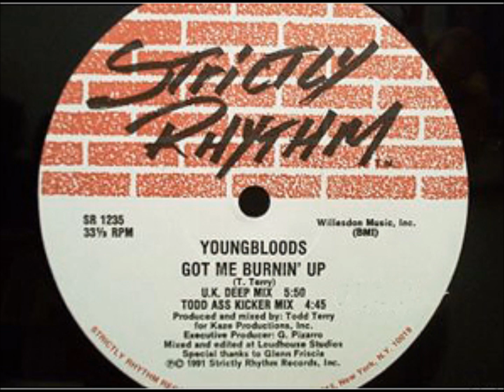Youngbloods - Got Me Burnin' Up (U.K Deep Mix)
Track from Strictly Rhythm. Year 1991.